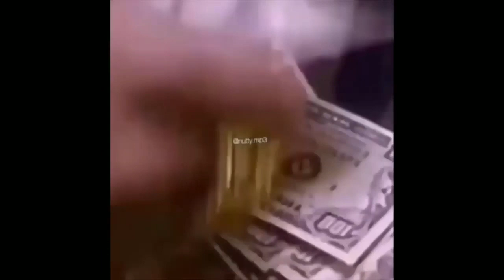Pollx Vintxge ft Lil Cruinne-"Trap Life" (Prod. J Ge)